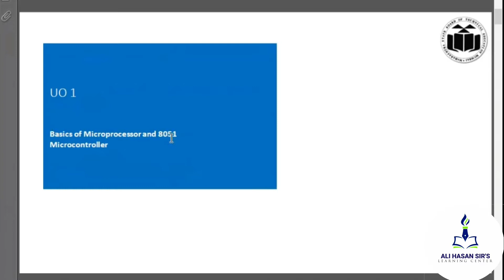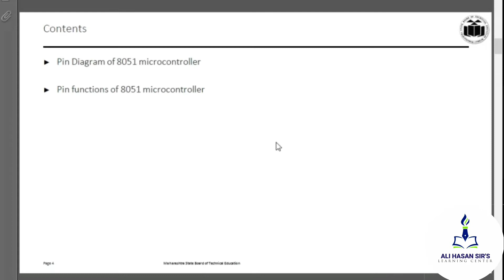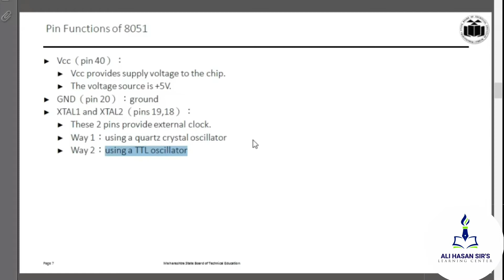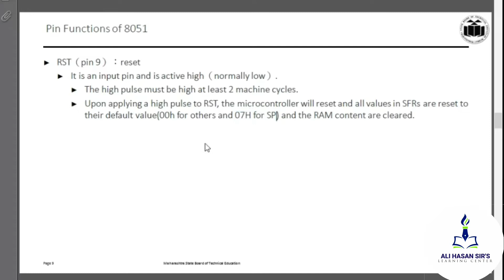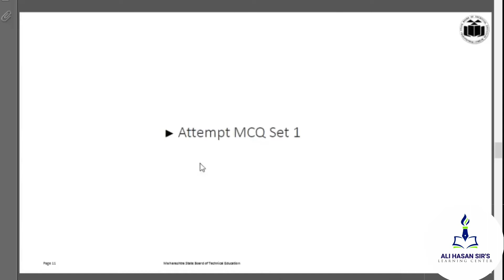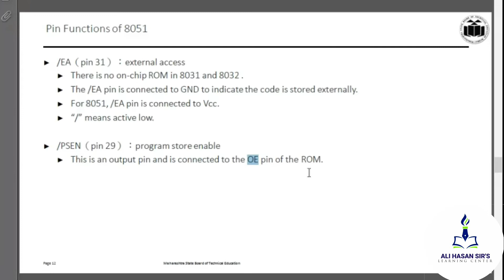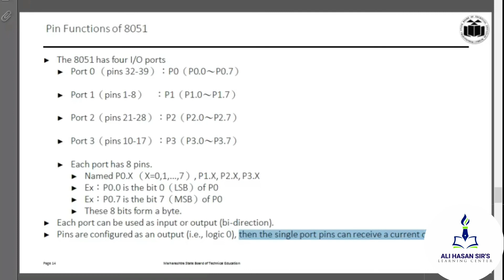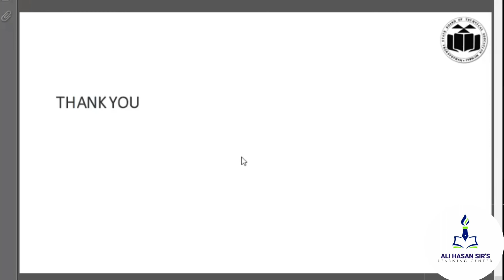Pin diagram and Pin function of 8051 Microcontroller | MAA-MSBTE | Lecture 5 | Ali Hasan Sir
Topics Covered:

In this lecture I had explained the Pin diagram of 8051 Microcontroller with the function of each pin such as:
- Vcc
- Gnd
- XTAL1 and XTAL2
- RST
- EA
- PSEN
- ALE
- Ports P0,P1,P2,P3